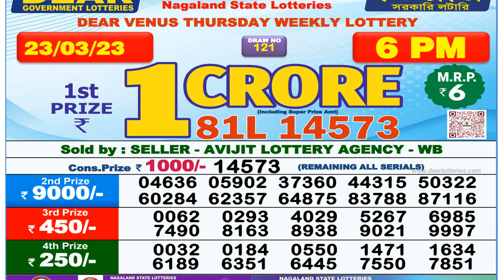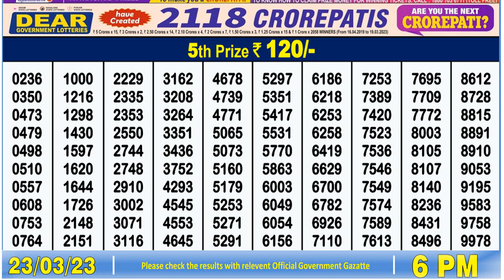Dear Lottery Sambad 6pm today 23/03/23 Nagaland State Lottery Result